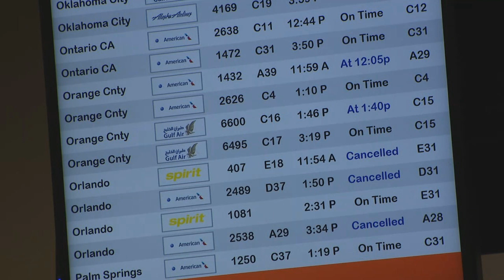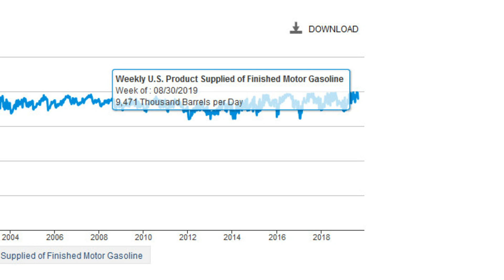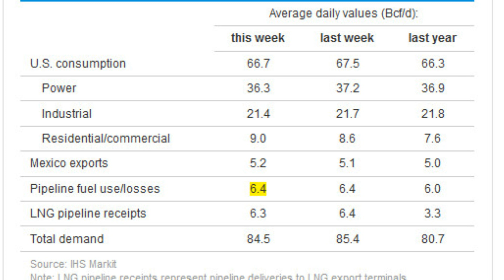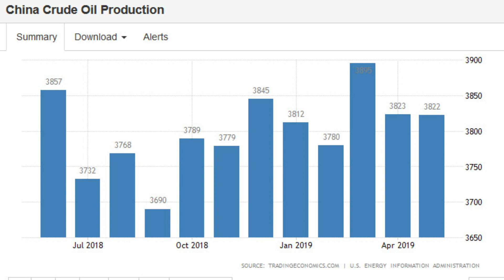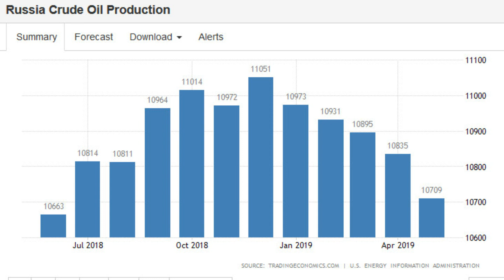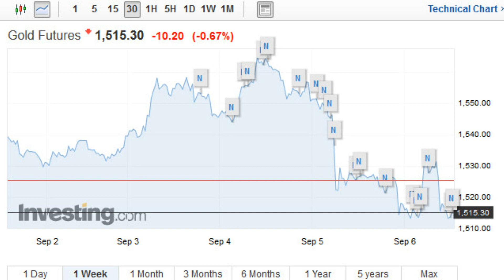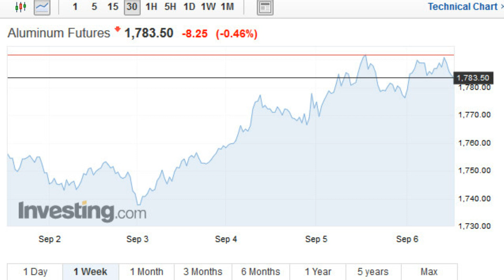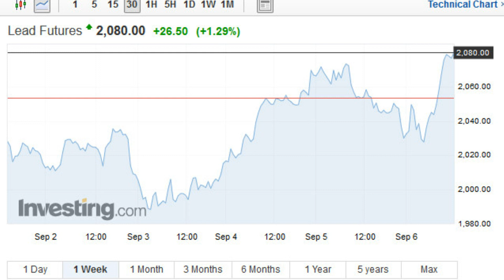Hurricane Dorian puts a Dent in Jet Fuel Consumption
Hurricane Dorian cancelled thousands of flights and caused jet fuel demand to drop over 400k barrels per day for the weekly global average. US - specific data releasing next week.

Elsewhere, Kenya's oil consumption exceeds 100k barrels per day. Rhodium passes 5,000 dollars per ounce before falling back down.